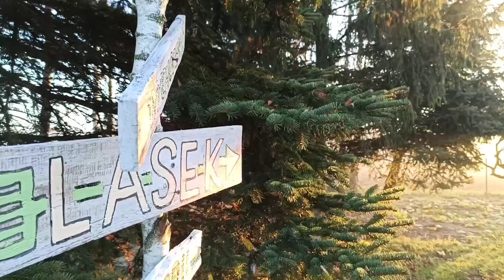Renifer z drutu